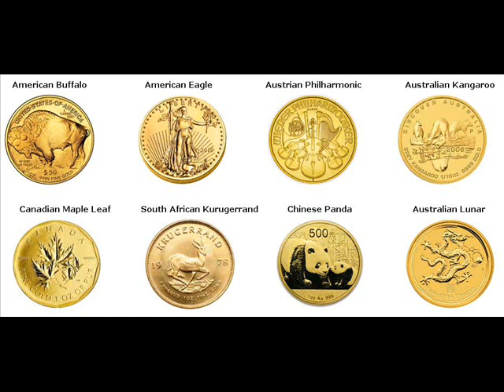Gold Bars For Sale Milpitas Santa Clara California